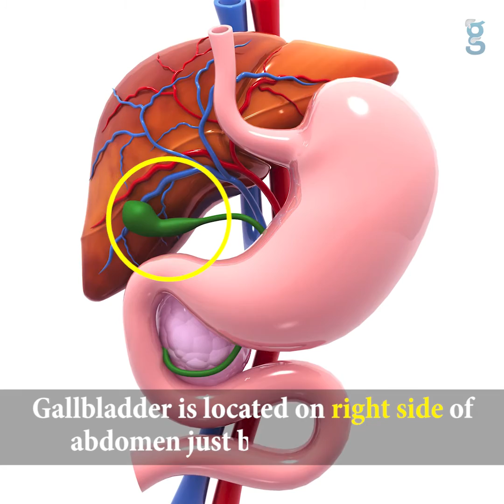Signs & Symptoms of Gallbladder Cancer by Gastroclinix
Gastroclinix is an online resource of information for patients.
We provide detailed description of all the problems related to
gastrointestinal tract & its basic solutions in an easily understandable language.
Symptoms of Gallbladder Cancer
1. Gallbladder cancer is a rare type of cancer seen in both men & women.
2. Highest incidence is seen in North India, Chile & Bolivia.
3. Gallbladder is located on right side of abdomen just beneath the liver.
4. Cancer in the gallbladder does not produce any symptoms in early stages.
5. Some of the symptoms of gallbladder cancer are as follows
6. Pain over right side of abdomen.
7. The pain may be felt over back & even sometimes over the right shoulder.
8. Nausea or vomiting may occur when the cancer presses over the stomach
9. Jaundice is also a sign of gallbladder cancer. It is caused by tumour compressing over the bile duct.
10. Skin & eyes become yellow. Person feels sensation of itch throughout the body. The stools become white in colour.
11. Weight loss may occur as the person fails to eat enough.
11. A swelling may be noticed by the patient over the right side of the abdomen.
12. The symptoms mentioned in the video may be caused by conditions other than the gallbladder cancer.
13. Do consult your doctor if you have any of these symptoms.